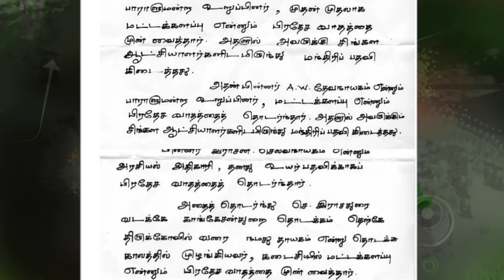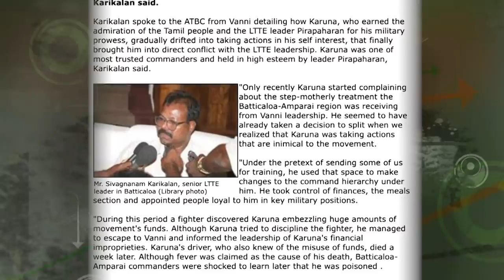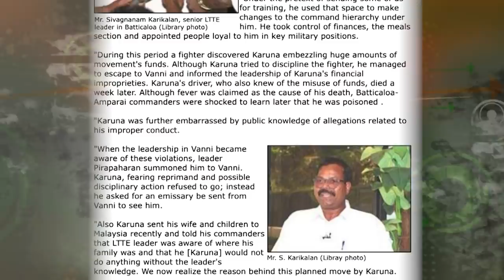கருணா புலிகள் பிளவு: நடந்தது என்ன? பாகம்-11